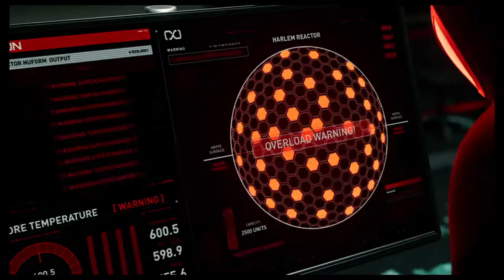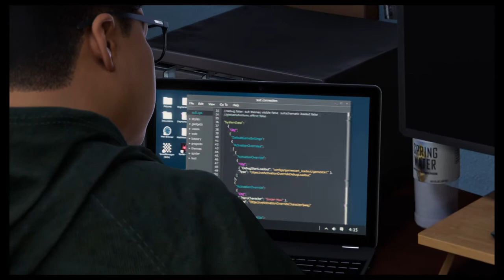Defeating Rhino for the 2nd time - Marvel's Spider-Man: Miles Morales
Defeating Rhino  again.